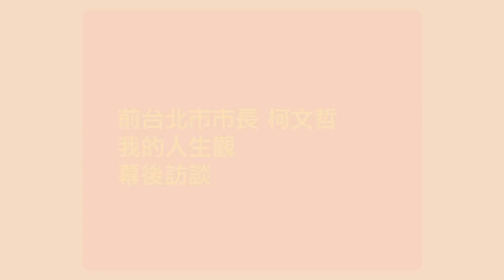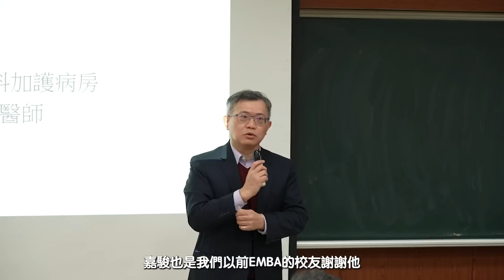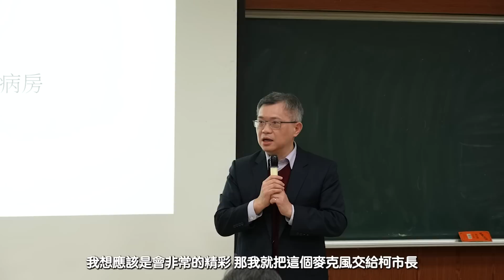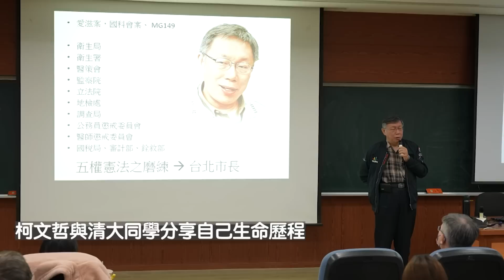【科管院talk】我的人生觀｜柯文哲清大演講花絮及幕後訪談